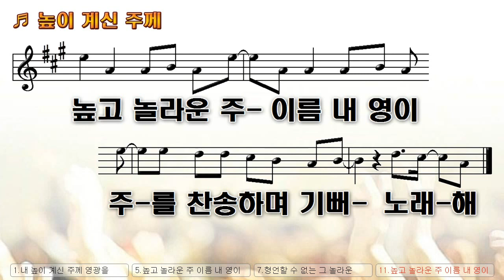[악보&찬양] '제이어스 높이 계신 주께'